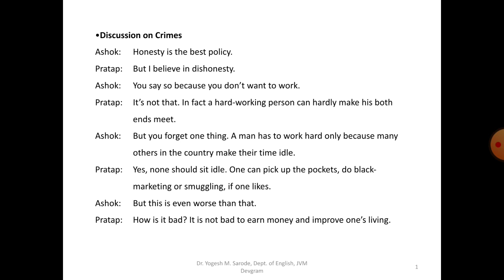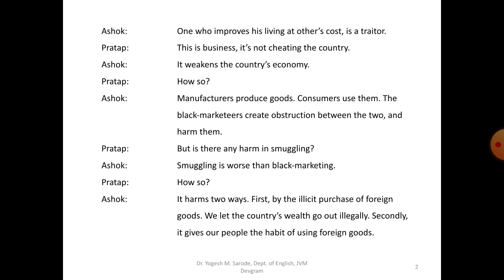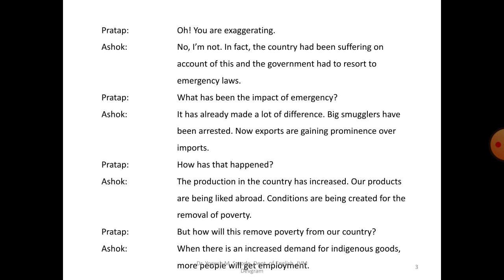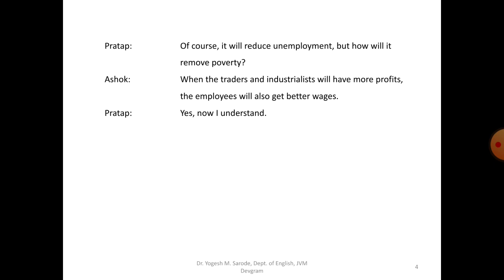Discussion on Crimes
Useful to know about the dialogues between two friends discussing on the matter of crimes.